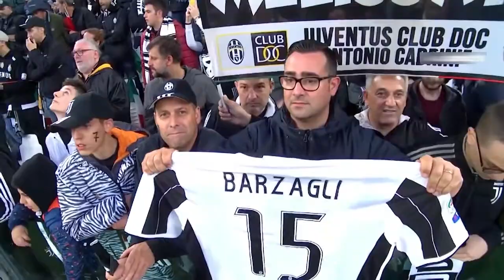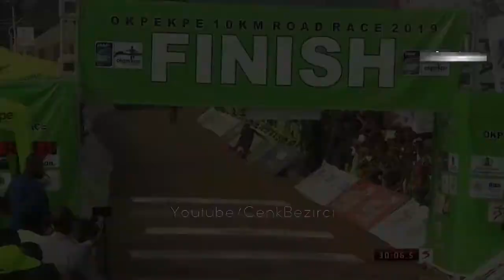Respectful and Emotional Moments of Sports